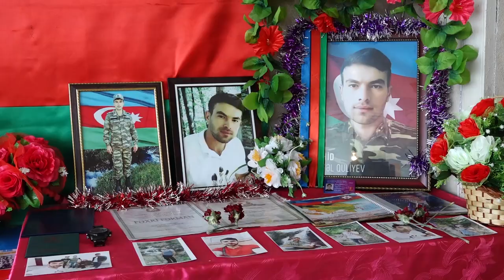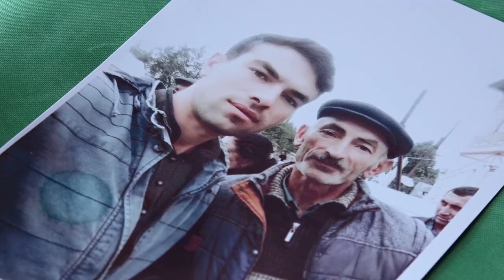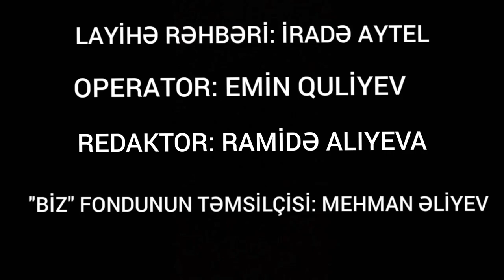Üç qardaşın döyüş yolu - Şəhid Nofəl Quliyev